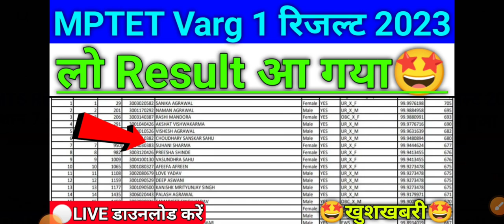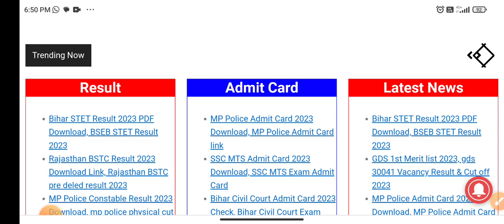mptet varg 1 result 2023 |🔴LIVE देखें | mptet varg 1 latest news today | mptet varg 1 cut off 2023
mptet varg 1 result kaise download kare
mptet varg 1 ka result kab aayega